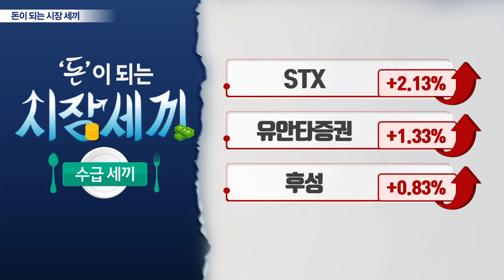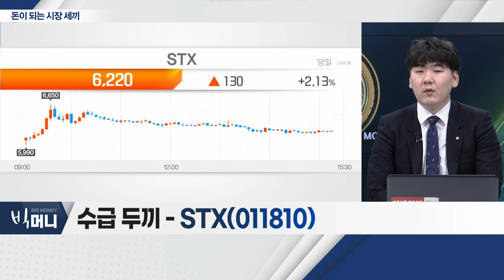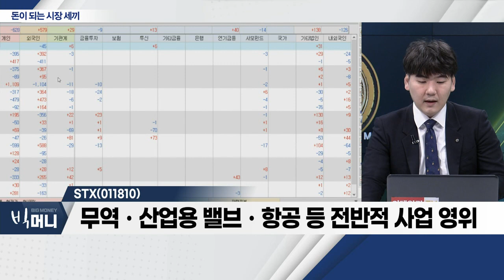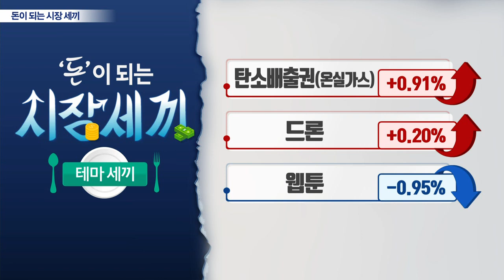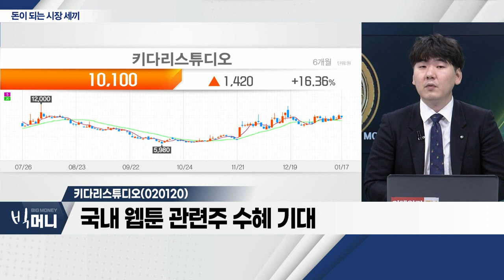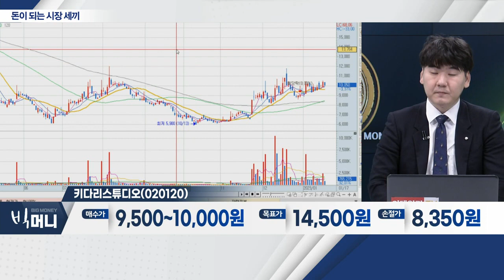래몽래인(200350), STX(011810), 키다리스튜디오(020120)_시장 세끼 (20230117)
- 경영권 분쟁 가능성에 강세
- 주주의 회계장부 열람 및 등사 청구권 관련 소송
- '재벌집 막내아들' 제작 업체
- 회계장부 청구 목적에 따라 상황 변화 가능성

STX(011810)
- UAE 다목적 수송기 개발, 공동 참여
- 안티 드론 체계 구축… 국내 공공부문 시스템 제공
- 무역ㆍ산업용 밸브ㆍ항공 등 전반적 사업 영위

키다리스튜디오(020120)... 웹툰
- 주요 매출 : 웹툰ㆍ웹소설ㆍ영상
- '봄툰ㆍ레진코믹스' 등 자체 웹툰 플랫폼 운영
- 사우디 국부펀드, '카카오엔터'에 1.2조 투자 소식
- 국내 웹툰 관련주 수혜 기대